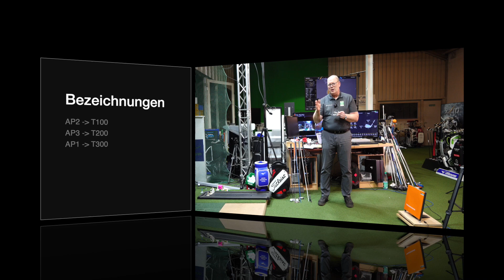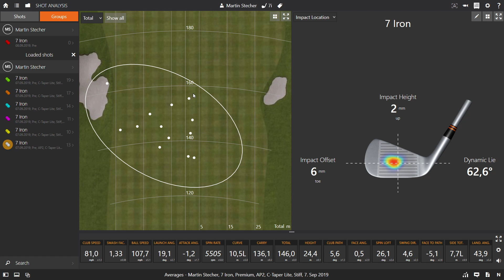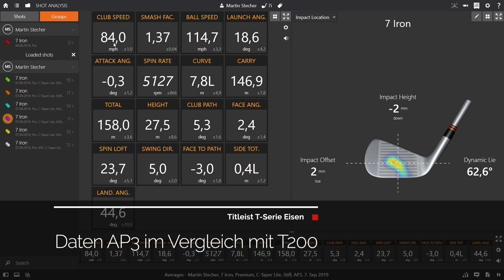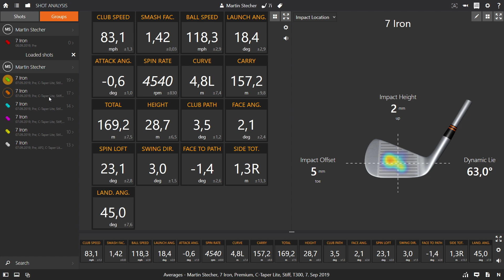Titleist T100 T200 und T300 Eisen Test und Review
Hier seht Ihr meinen Titleist T100 Eisen Test, den T200 Eisen Test und den T300 Eisen Test.

Die neuen Titleist T100, T200 und T300 Eisen sind ein deutlich messbarer Schritt nach vorne!
Auch in vielen Fittings hat sich das sehr gute Ergebnis bestätigt. Ich war selber positiv überrascht davon.
Wenn dann noch auf den richtigen Schaft Wert gelegt wird, dann machen die Eisen sehr viel Freude?

Beim T100 Eisen messe ich 4 Meter mehr Länge, bei dem T200 und T300 Eisen sind es ca. 6 Meter unter Berücksichtigung des um ein Grad flacheren Lofts.